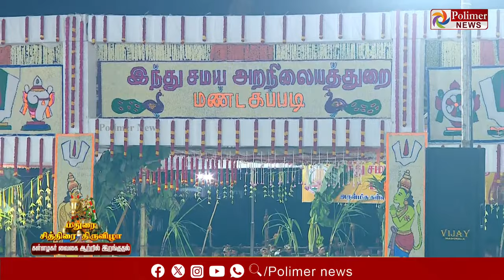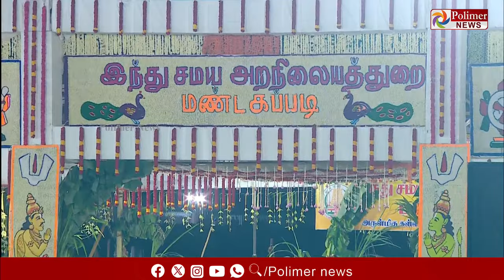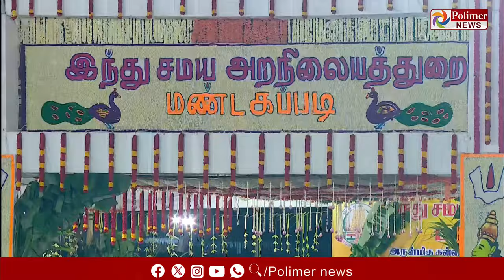கள்ளழகர் வைகை ஆற்றில் எழுந்தருளல் | Madurai Chithirai Festival 2024 | polimernews